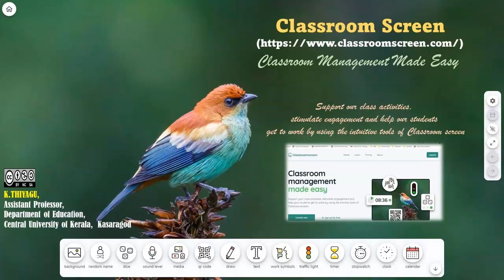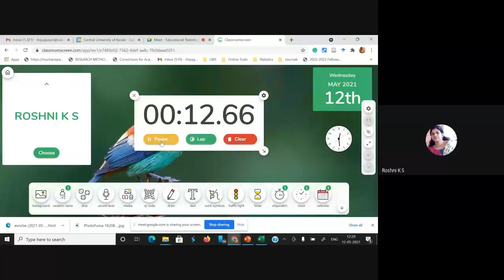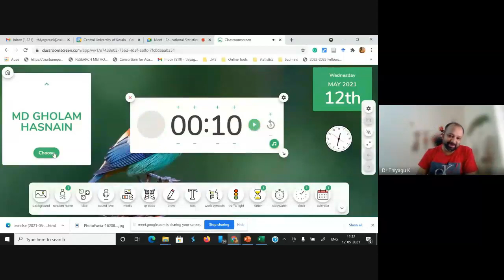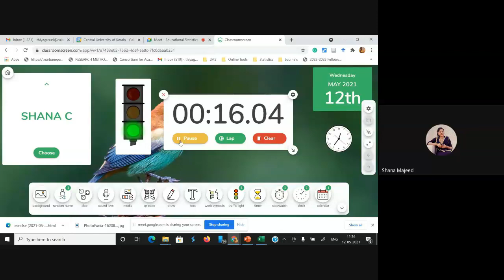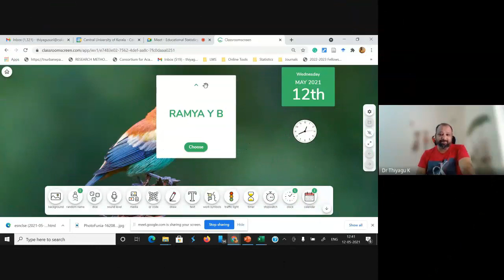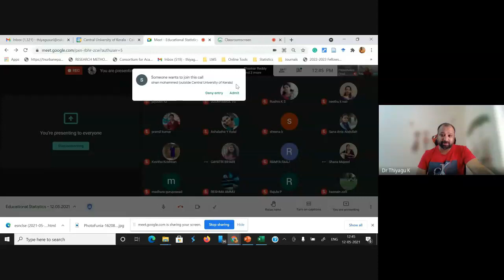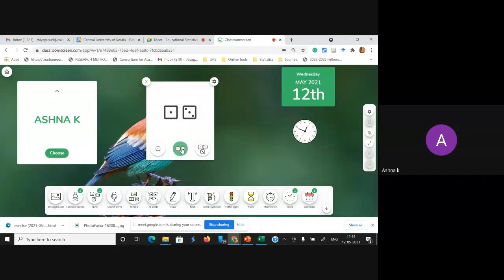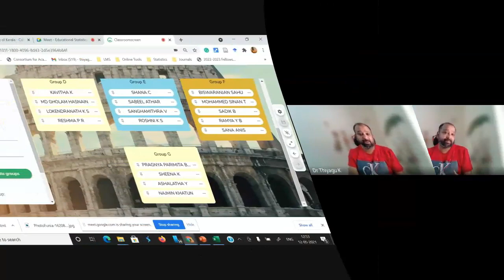Classroom Screen ( - Classroom Management Tool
ClassroomScreen is Classroom management-made easy tool. It supports our class activities, stimulates engagement, and helps our students get to work by using the intuitive tools of Classroomscreen. With the use of this, the teacher can organize any kind of brainstorming activities, quizzes, debates, group tasks, and other engaging activities. This presentation explains how to effectively use this classroom screen for our online classes in synchoronous mode.